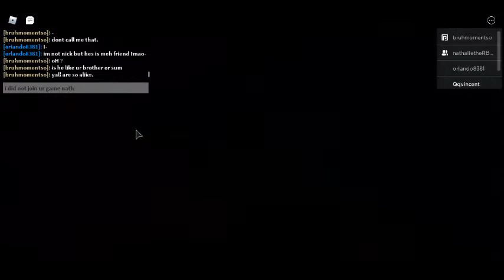spider the battle sucks alot